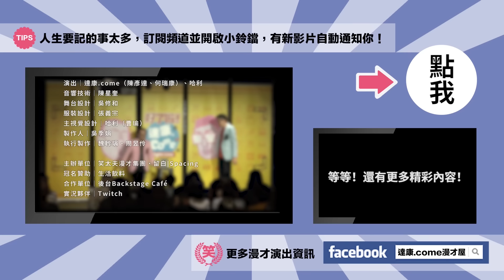達康.come漫才《死神》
🔥 2025《好了啦！達康！》第九季開跑 .ᐟ
《好了啦！達康！》第九季第一集－沒有每天都在過年的啦

📢📢12/25聖誕節就是要看達康啊！
《好了啦！達康！》第三季 最後一集免費直播

地點：後台Backstage Café

＊直播場次將有觀眾畫面拍攝如有疑慮請慎選場次購買

錄音｜陳星奎
攝影、後製｜留白|Spacing
場地｜後台Backstage Café

現場看真人達康？